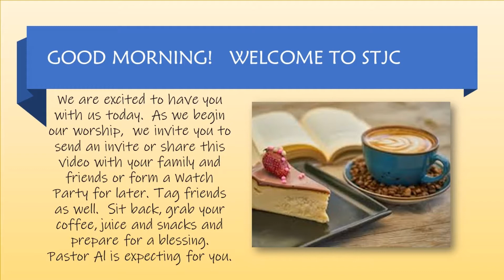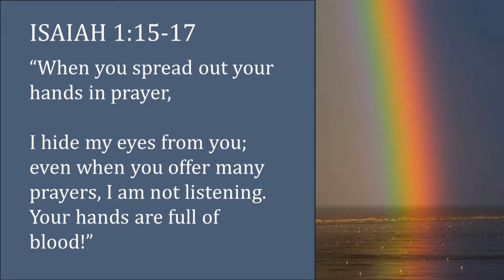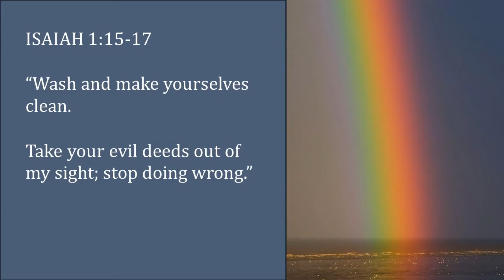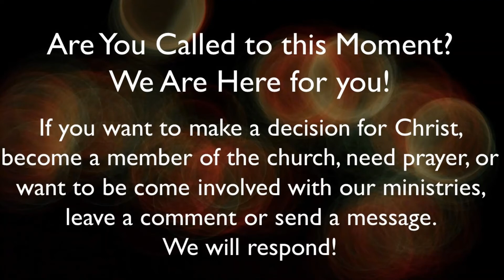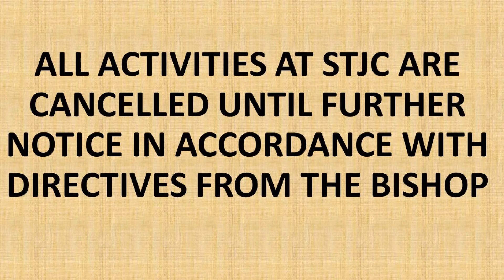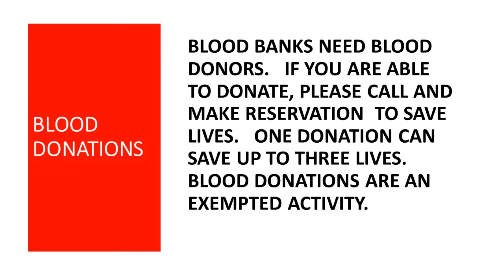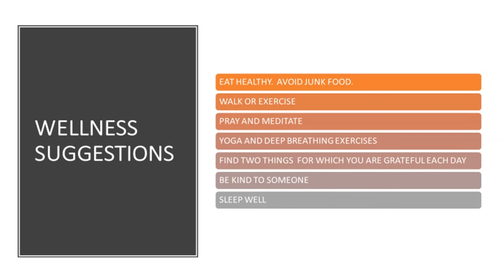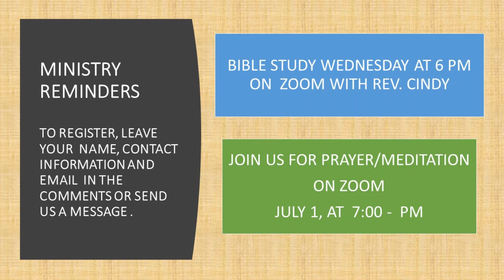What's Going On June 28 2020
Join STJC, St. James AME Church, San Antonio TX in Praise and Worship with Pastor Alvin Smith and Sabbath Ministries.  While we face multiple pandemics, this ministries offers hope, faith and promise in God to survive whatever we face.